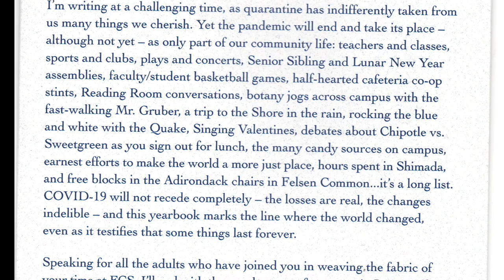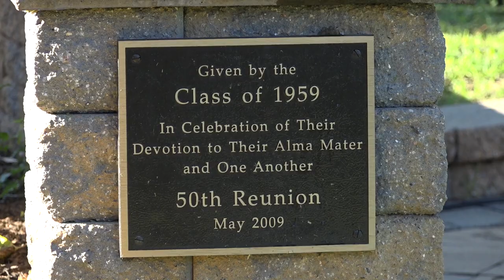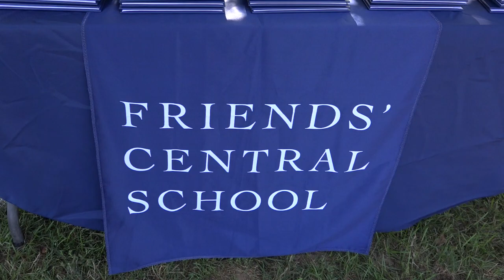Friends' Central School Graduation August 1 2020 Astera Video